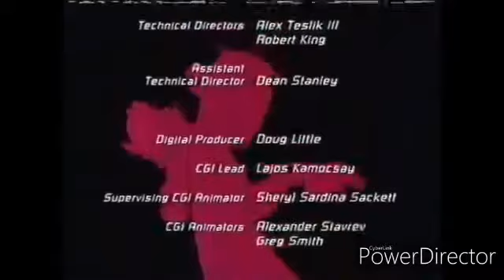Kim Possible So The Drama Credits / 20th Century Fox Television (2005/2008 fanfare)